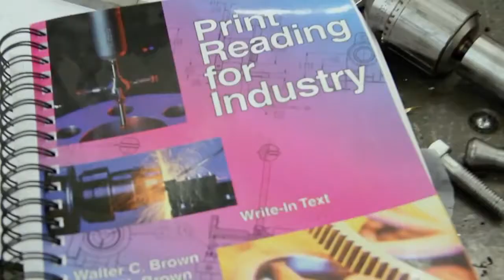Moore Norman Technology Center: Precision Machining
MNTC's Precision Machining class is open to adults and high school students in Norman and Moore Public Schools in Oklahoma.